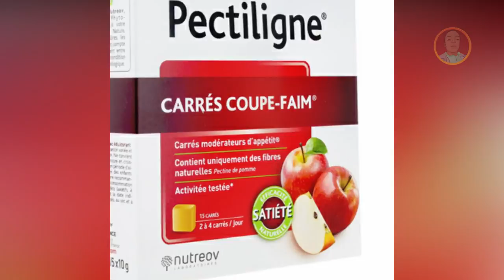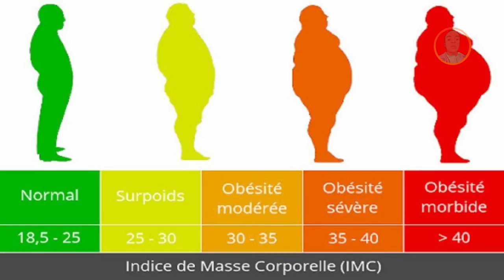Une femme obèse + de 370 kg a trouvé aujourd’hui l’amour de sa vie vous ne croirez pas.